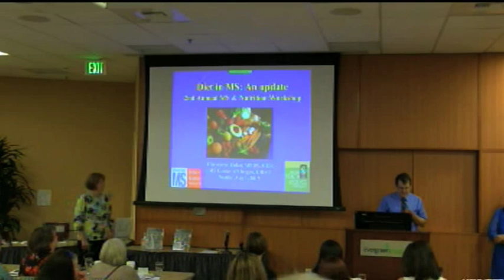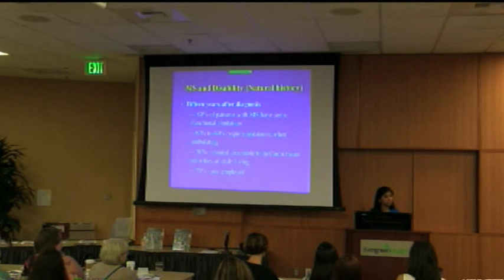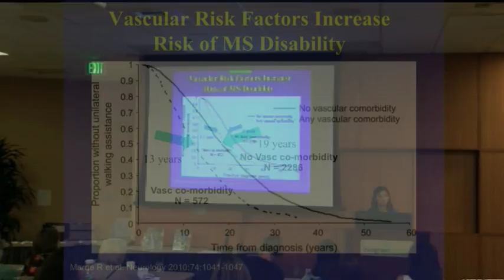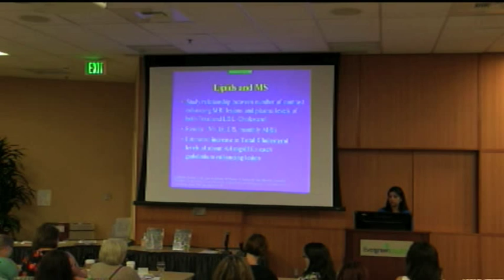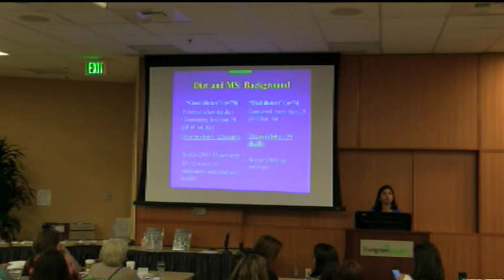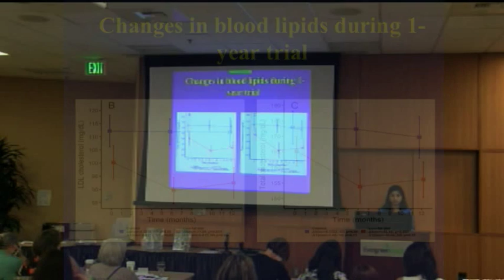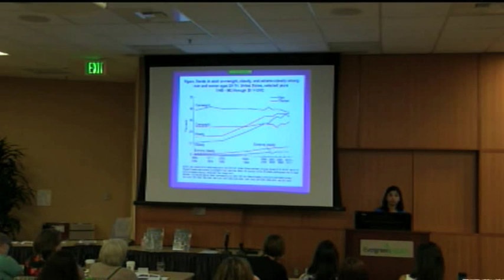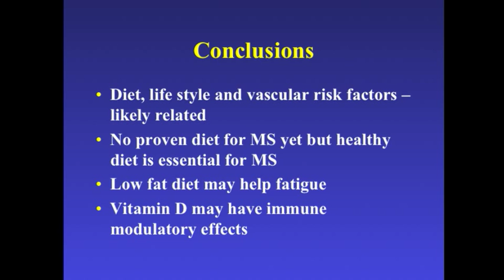EvergreenHealth - MS Food for the Brain Workshop 2015 - Part 2 of 3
The Science of MS and Nutrition

presented by:
Vijayshree Yadav, MD
Oregon Health & Sciences University
Portland, OR

The MS Center at EvergreenHealth improves the quality of life for multiple sclerosis patients and their families through a comprehensive program of diagnosis, treatment and support.

Our annual Food for the Brain workshops bring together industry experts to cover:
~ the latest scientific findings on MS and nutrition
~ practical advice regarding healthy eating and strategies for maintaining a healthy diet in the context of challenging MS symptoms
~ the importance of exercise in promoting an overall healthy lifestyle

The MS Center is part of EvergreenHealth Neurological Care, which offers a state-of-the-art facility with patient-friendly access, an on-site clinical research lab, and comprehensive rehabilitation services.

By bringing our key services together under one roof, we are able to coordinate complex care issues with our network of specialty providers.